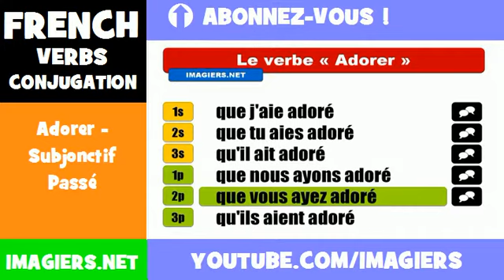FRENCH VERB CONJUGATION = Adorer - Subjonctif Passé